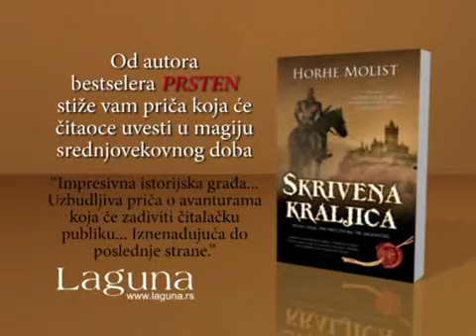Trejler za knjigu "Skrivena kraljica"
„Impresivna istorijska građa... Uzbudljiva priča o avanturama koja će zadiviti čitalačku publiku... Iznenađujuća do poslednje strane. - El Mundo